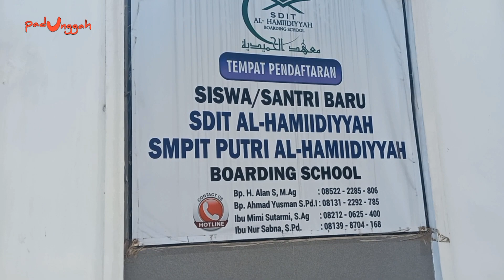MTs & MA ASYROFUDDIN POS 7 PENJELAJAHAN JAMBORE RANTING CONGGEANG 2023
Jambore Gerakan Pramuka Kwartir Ranting Congggeang

Bumi Perkemahan Opa Mustopa
Cipulus Conggeang Wetan
24 - 27 September 2023